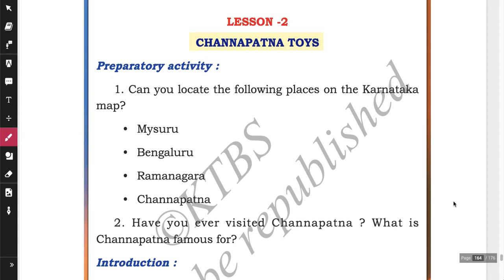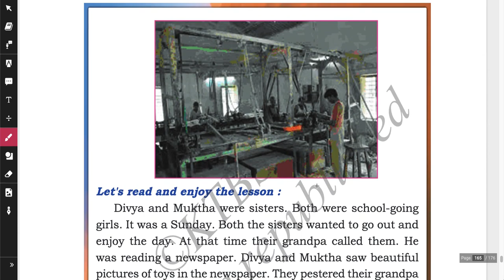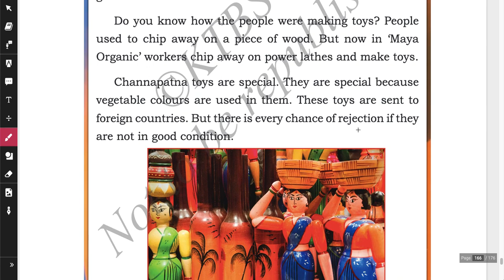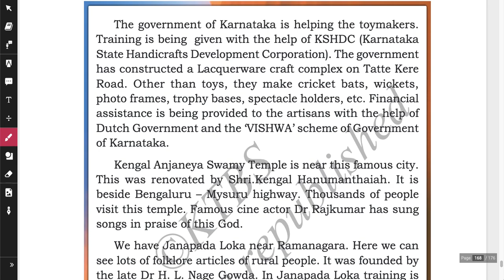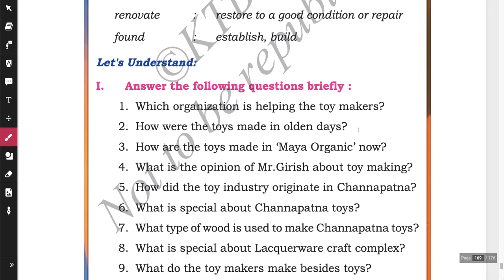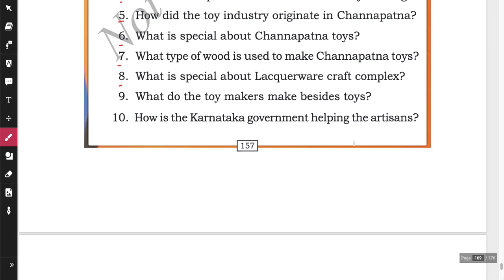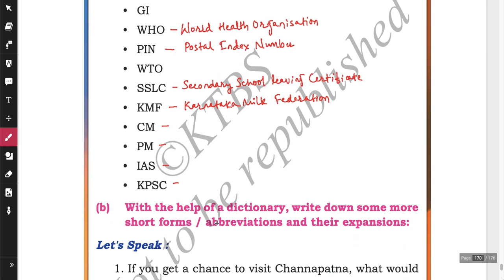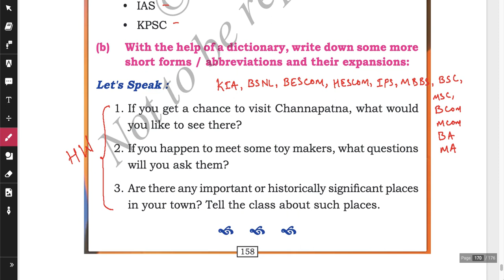Channapatna Toys 24